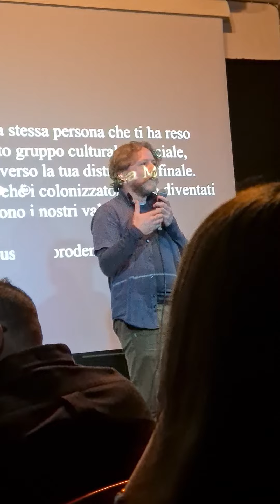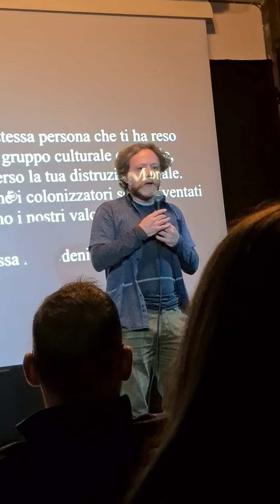L'Urlo a Cagliari, con Michelangelo Severgnini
presso Jester Club, Cagliari